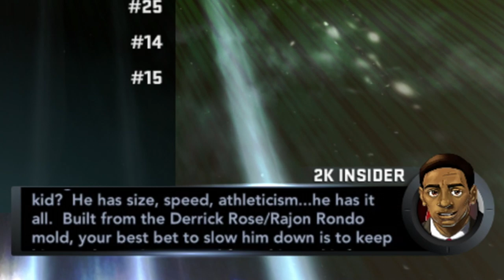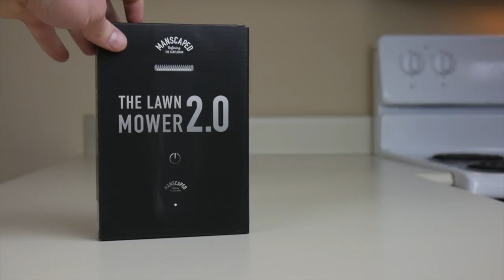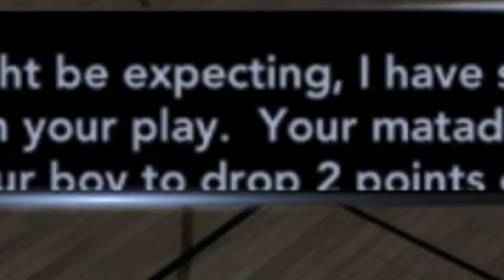My awful basketball player gets drafted | NBA 2K11 MyCareer #2